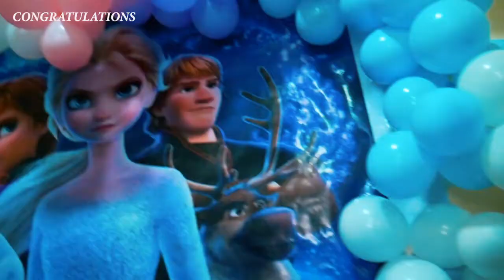Jasmine is One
Happy Birthday, Jasmine Mmachi Ifeanyichukwu